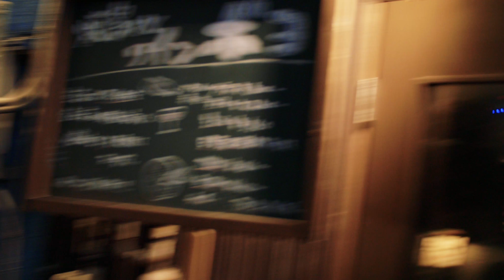JAPAN . 02-02#2 . Shinjuku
Night of 2nd day
Shinjuku
Golden Gai bar row
Hanazono Shrine
Mister Donut pon de ring
Song is Traveling by Tennis

I hope you like watching people eat food